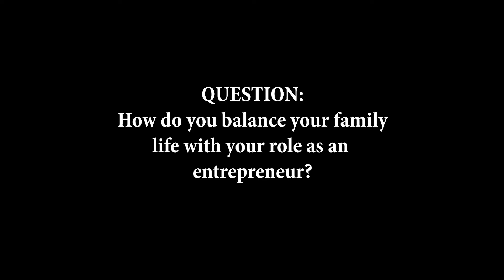How do You Balance Your Family Life With Your Role as an Entrepreneur?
In this video, as part of Women's Entrepreneurship Week 2021, our two speakers, Anne-Marie Hall and Lena Bruun, discuss how they balance their business and family lives.